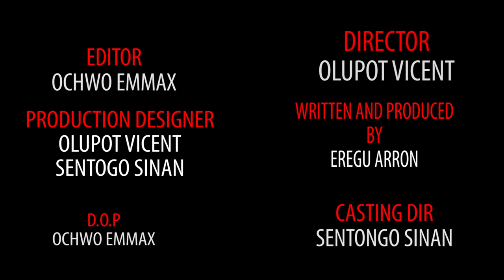ACHOR WOMAN trailer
MAMA DANITAH'S fate as her relative tension her to sell off what she claims will belong to her children.Her relatives have tried hard to treat sam(mama danita's husband) but financially they are down,and hence the option of selling his prperty,that mama danitah knows sam is not to live.

Director - olupot vicent